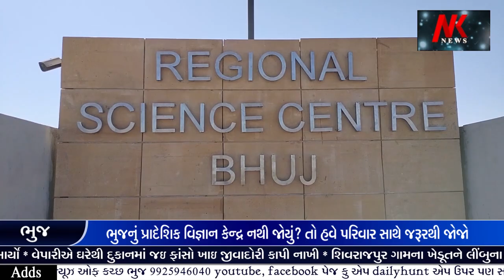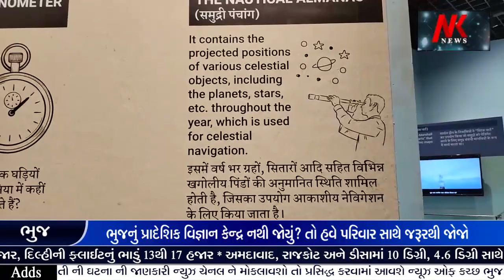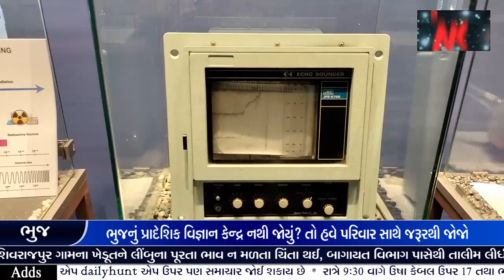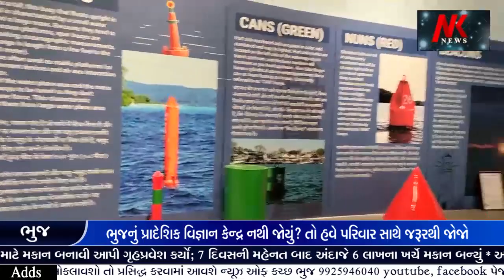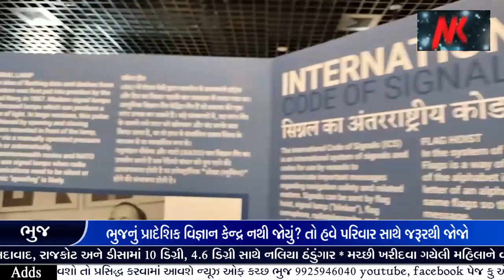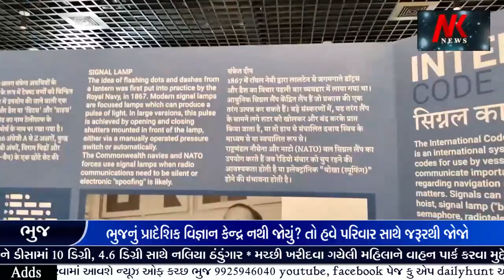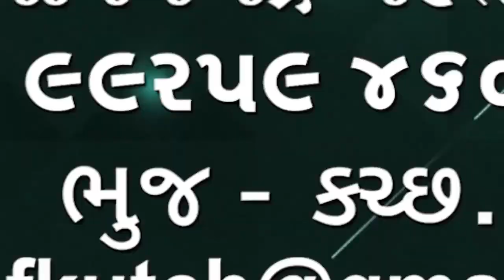Kutch || Regional science center || આ સાયન્સ સેન્ટર નથી જોયું ..તો સમજો કચ્છ નથી જોયું..!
Kutch || Regional science center || Bhuj